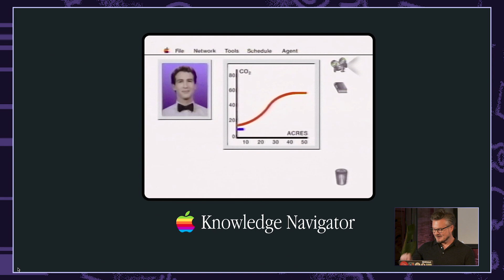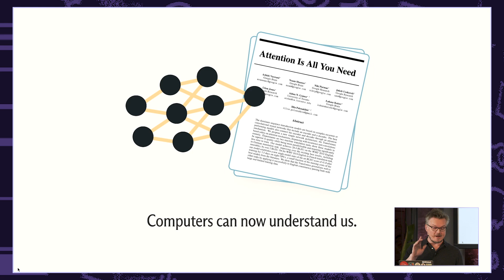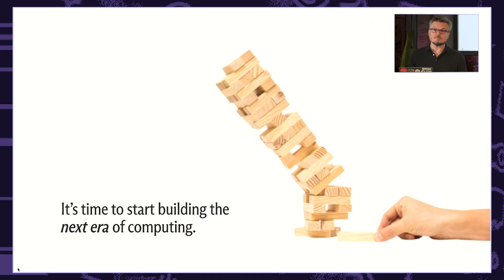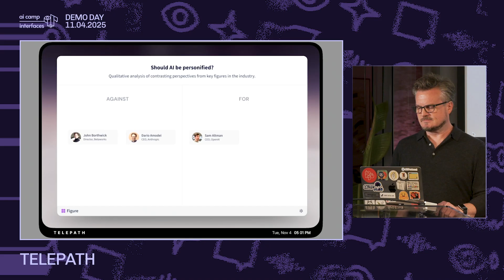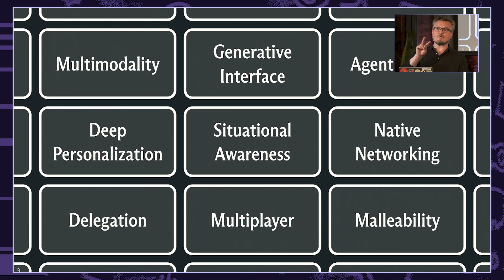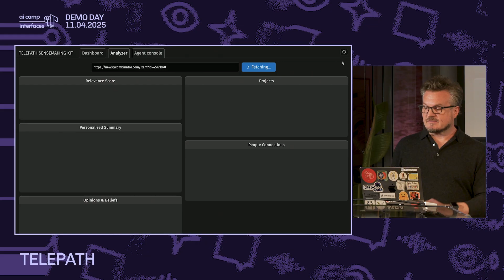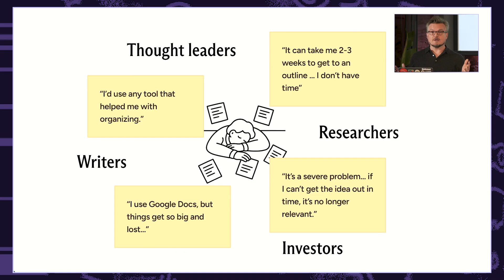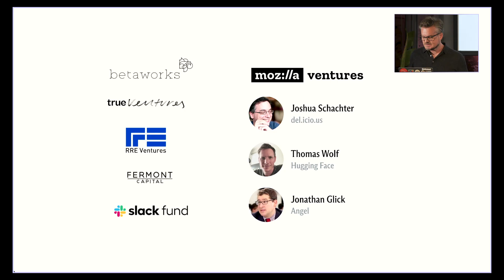Telepath's Sensemaking Computer Upends Personal Computing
The current paradigm around personal computing is built on a series of accrued decisions, all underpinned by the idea that computers don’t understand natural language. That foundation is no longer true. Telepath is building the first sensemaking computer. This computer has no apps, and is built natively with AI that has a deep understanding of the user and the data on the computer, without the siloes usually formed by those application sandboxes.